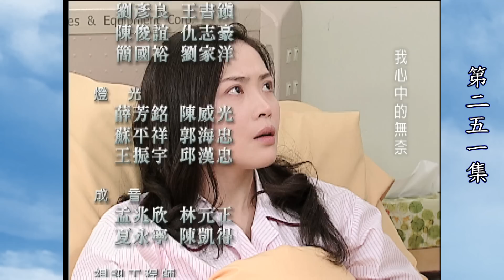台灣龍捲風 第251集 Taiwan Tornado EP251｜全集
劇情大綱：
志明聽到爸爸要跟他斷絕父子關係非常難過，燕青安慰他並要他好好振作起來跟在美華志中身邊學習。陸總裁和美華志龍碰面後不承認借錢給志中，美琪叫陸總裁千萬不要被這對母子兩給騙了。

安娜和太寶逼志龍把向他們借的錢還來，否則會跟芯翎說是他將李泰山殺死的，志龍答應一個月內會全部還清。陸總裁對美琪表示他喜歡的對象是美華，美琪想用的紅酒美人計不幸破局;燕青看到陸總裁認出他就是天敏的親生爸爸陸偉華，陸總裁向燕青解釋並道歉，也覺得自已沒臉可以和天敏相認，但志涵認為有必要馬上去見天敏趕快父女相認。

芯翎跟媽媽說他今天不小心聽到爸爸是被志龍殺死的，芯翎不想讓志龍起疑心，想先找安娜問清楚再決定。天敏在聽完爸爸解釋後願意願諒他並叫他聲爸爸，兩人並決定登報找她親生妹妹跟媽媽。黃平秋針對合約已按照志中開的條件寫好並簽名蓋章了，李律師希望志中趕緊說服依釩和白總裁撤消告訴。